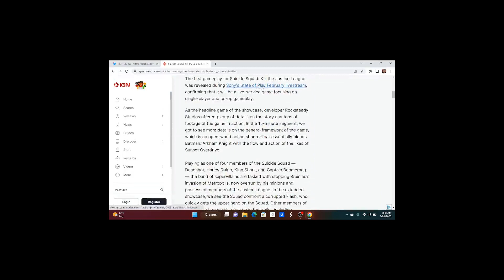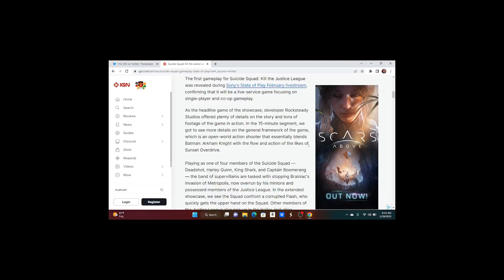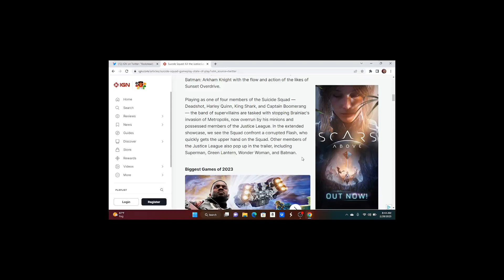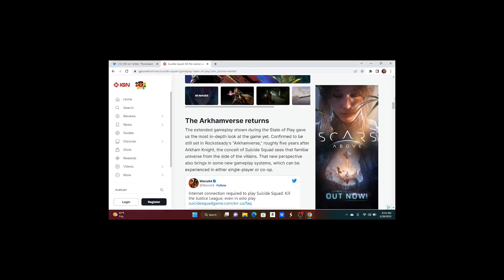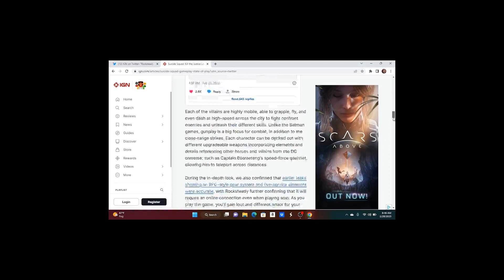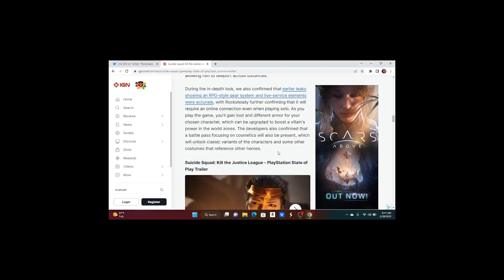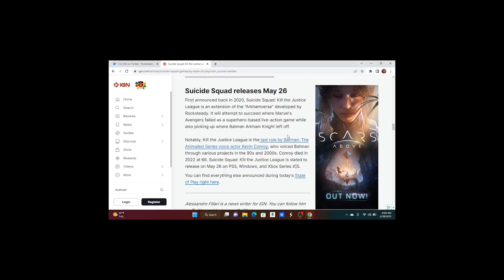Suicide Squad Kill The Justice League will be a live service game